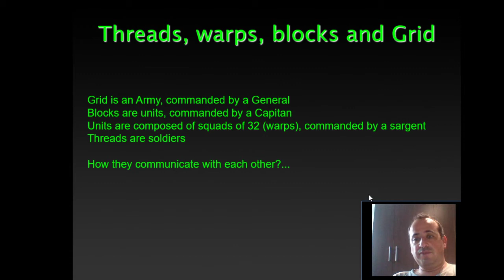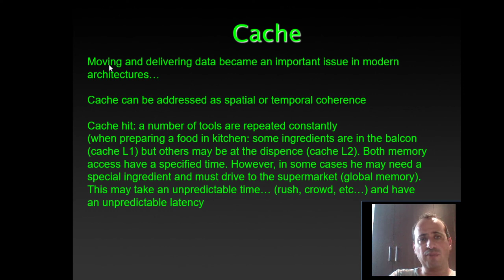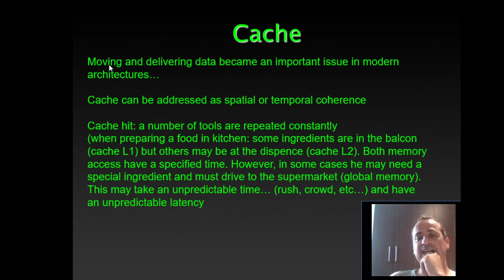3 12 Grid, Bloco, warp e cache